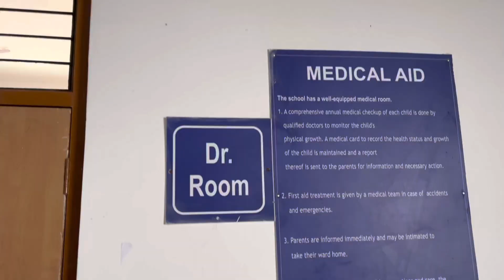Siddhant international school |English school |SIS|sudumbre|intro and info